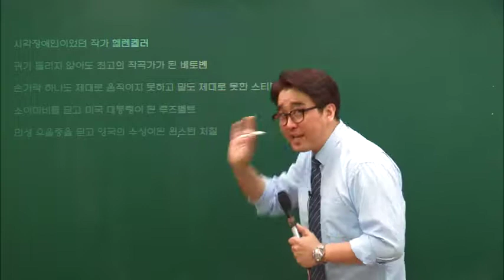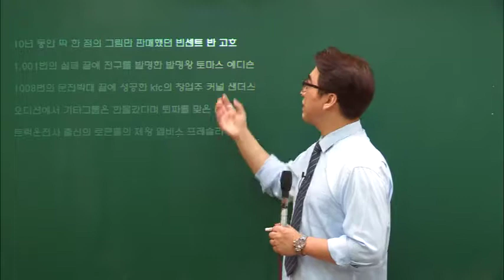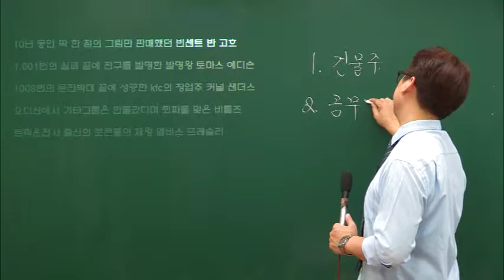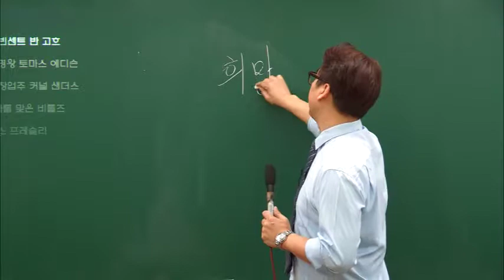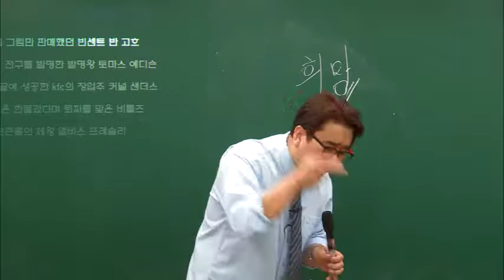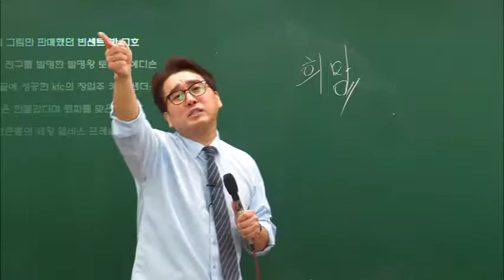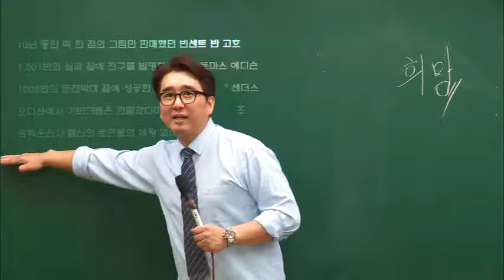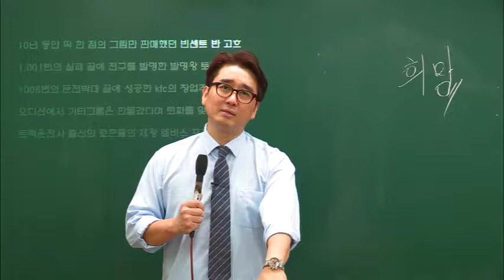개천에서 용난다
포기하지 않으면 개천에서 용은 난다!!!
금수저 흙수저는 개소리다!!!